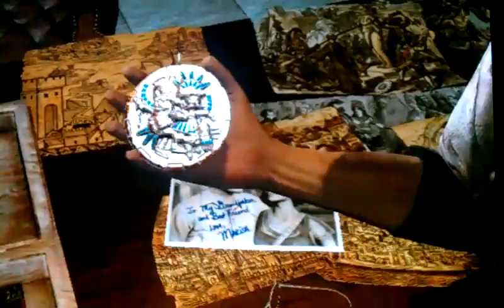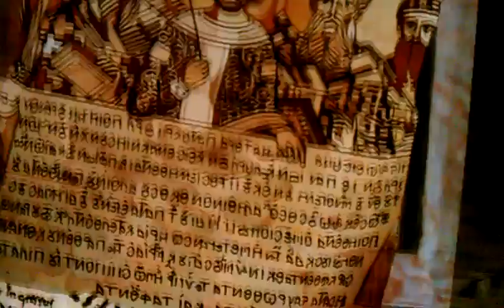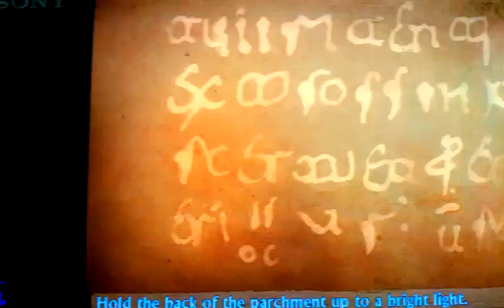Let's Play: Uncharted G.A. Part 11: No Title Again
I can't come up with a Title